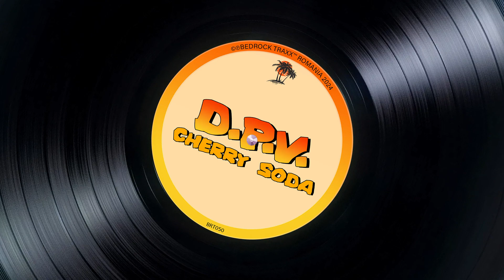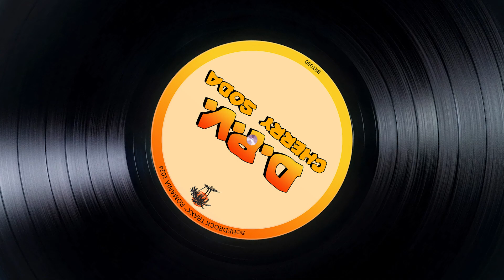D.P.V - Cherry Soda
Dear DANCE NATION community,

Welcome to DANCE NATION, your go-to destination for electrifying dance music! We strive to provide you with the best music experience possible. However, it's essential to clarify a few points regarding the music featured on our channel:

2.Usage Permissions: We do not intend to infringe upon any artist's or label's copyrights.

By continuing to enjoy the content on DANCE NATION, you acknowledge and agree to the terms outlined in this disclaimer.

Thank you for being a part of our vibrant music community!

Keep dancing,
The DANCE NATION Team